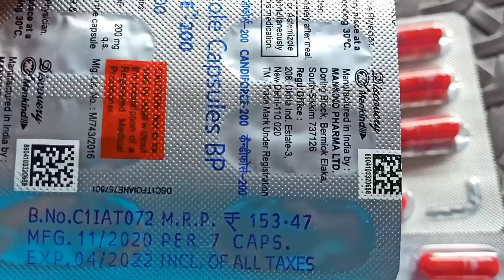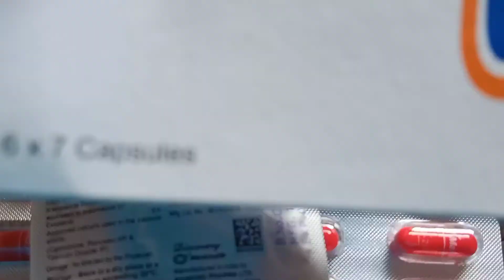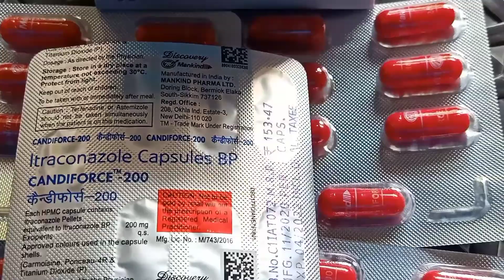candiforce 200 in hindi , फंगल इन्फेक्शन को हमेशा के लिए दूर करे